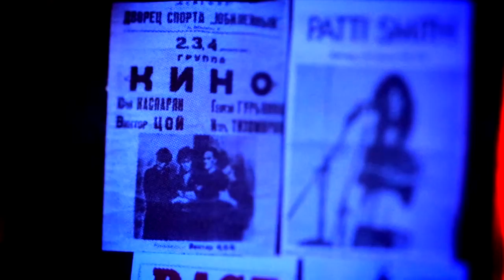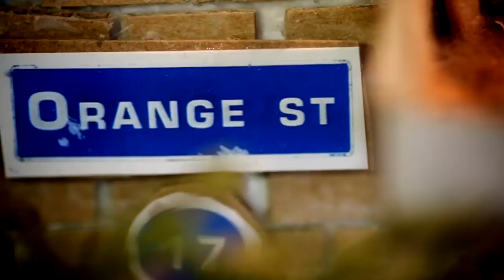Joanna Stingray's music video "Home"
Song written by Joanna Stingray and Sasha Vasilyev in 1996
from the album "Shades of Yellow"
Video concept and directed by Andrei Airapetov 2022